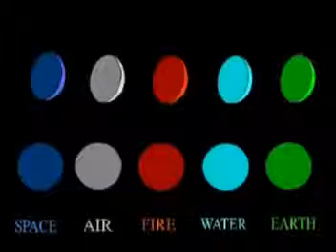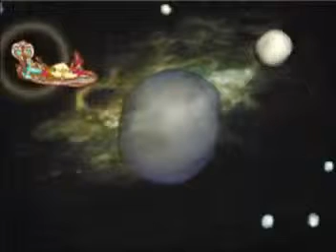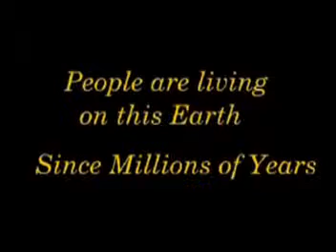CREATION OF UNIVERSE. PLZ WATCH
SHRASHTI RACHANA. DEKHIYE